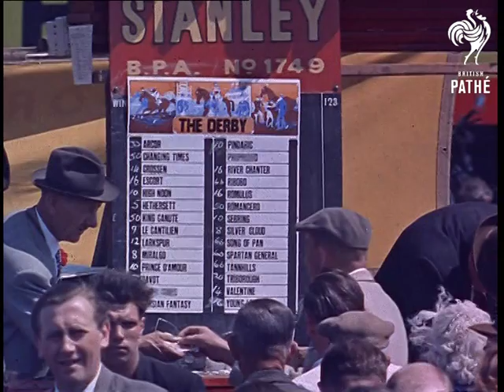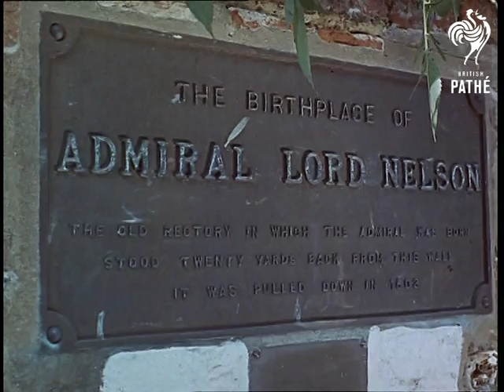Britain By Jove - Programme 1 - Part 1 (1960-1969)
Mid 1960s

Britain by Jove - programme 1 - part 1. With Ray Alan and Lord Charles - Also Roddy Maude-Roxby as Cavendish.

Title sequence - quick shots of Union Jack flag intercut with b/w stills of ventriloquist dummy Lord Charles, posing as 'Lord of the Manor'.  Title card 'Britain By Jove' with coat of arms showing two elephants, pint of beer, two bottles of champagne and 'Semper Inebriate'. 'With Ray Alan and Lord Charles - Also Roddy Maude-Roxby as Cavendish'.

L/S of Lord Charles's house. Charles can be heard waffling on in the background. Ray Alan introduces the piece and says that Charles has called a press conference at his home. M/S of Lord Charles surrounded by microphones with Union Jack in the background. He informs the press that "..we are living in a touring paradise". Alan says that they are to undertake a tour of the country. Charles gives a rousing patriotic speech about the upcoming tour, intercut with tracking shot approaching the White Cliffs of Dover. Aerial shots of British landmarks including the Tower of London. M/Ss of Charles's car moving along road.

C/U of Cavendish driving car singing 'Rule Britannia'. Shots of the car driving through woodland countryside. Man fishing in river. Various shots of picturesque countryside, ducks swimming, river, cows in field etc. Shots of the chauffeur Cavendish talking through microphone, much to the annoyance of Charles. Alan informs Charles that he can turn him off, which he does so by pressing button. Shots of car driving through country. Charles congratulates the Roman's for the job they have done on Britain's roads. The car passes through quaint village. Cavendish continues to give a running commentary to Lord Charles. Several countryside and village scenes, boat on river etc... Their first point of call is to be Cambridge. Various shots of the University buildings. Lord Charles sitting in car reminisces about his days at the University as a student and his first love who we see a brief still of. Several shots of students cycling through the streets of the town. Shots of people punting past the colleges on the River Cam.

C/Us of students wearing cap and gowns. Alan says direct to the audience '..that night we camped out..." Shots of the the night sky, trees moon etc, owl sounds. A woman and man can be heard giggling. Charles can be heard saying "..the natives are wrestles round here."  C/U of Cavendish, he talks poetically about the dawn. Shots of Norfolk countryside, rowing boats on river. Two men walking in field in with shot guns. Several woodland scenes. M/S of tent, Charles can be heard moaning inside. More shots of countryside, farms, cows mooing. Lord Charles sticks his head out of the tent to see what the racket is. Cavendish presents him with breakfast. The camera pulls back to reveal that they are camped on small roundabout.

Newmarket. Several shots of horse and riders galloping in countryside. Good shots, bookies, crowds at Newmarket race course. C/U of Charles looking through telescope at woman in bikini on beach. He remarks, "By Jove what a lovely little mover !" Various shots of the pretty village of Burnham Thorpe the birthplace of Admiral Nelson. C/U of bust of Horatio Nelson. C/U of Charles waffling on about Britain being a great sea faring nation. Several good shots of canal boats, yachts etc on Norfolk broads. Lord Charles decides he is hungry. C/U of lobster on plate. Shots of people being served food and eating on outdoor tables. Nice M/S of people sitting in country pub.

C/U of man taking swig from glass. M/Ss of pretty hotels and pubs. A lorry pulls away to reveal where Charles will be eating, an ugly roadside cafe called 'PIT CAFE'. Various very good shots of the garden and interior of Chatsworth House in Derbyshire. M/Ss of Cavendish arguing. Cut to Alan who informs us that after one insult too many a fight ensued. He says a brief interlude will follow. Alan start to conduct. Footage of water skier and woman driving speed boat. Sounds of "ouch" and "oof" can be heard int he background of the fighting pair. More shots of countryside.

M/Ss of shepherd herding sheep along country lane in Yorkshire village. M/S of man carrying mil churn in field. Several shots of the North York Moor (Bronte country). Shots of river flowing over rocks. Shots of waterfall. Cliff top shots of numerous birds including seagull and puffins.
 FILM ID:2725.02